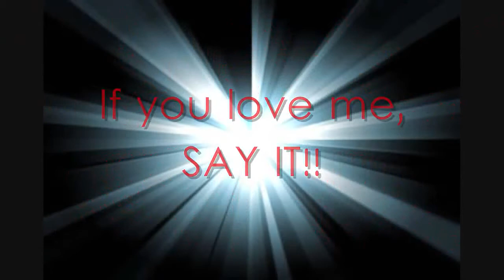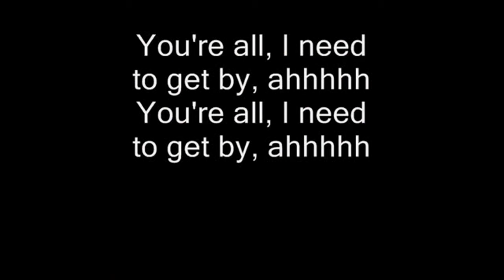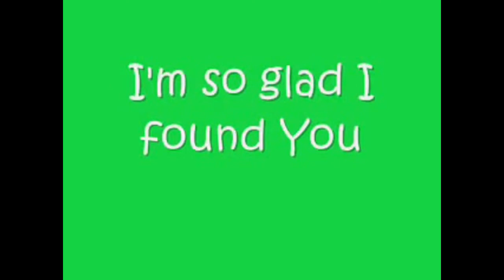My Fav Songs that Have Great Samples(REUPLOAD)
I DO NOT OWN THE ORIGINAL RIGHTS TO THESE VIDEOS.